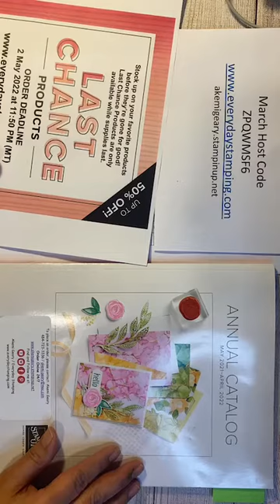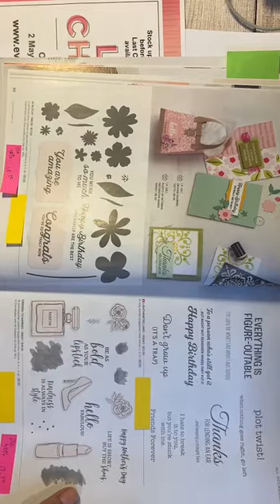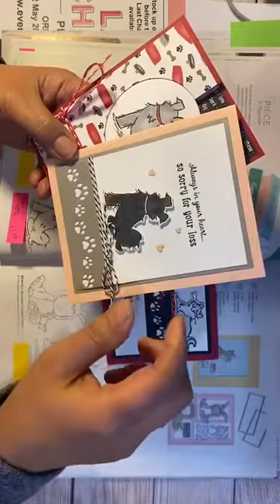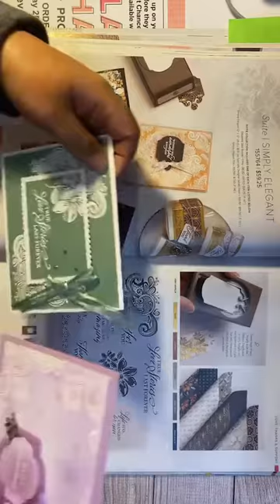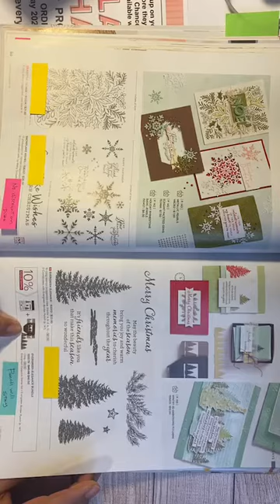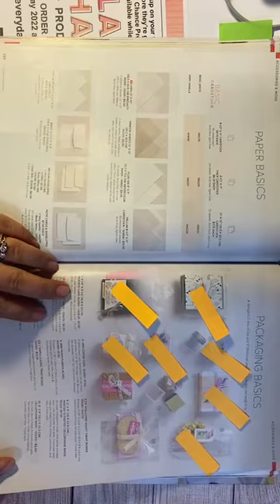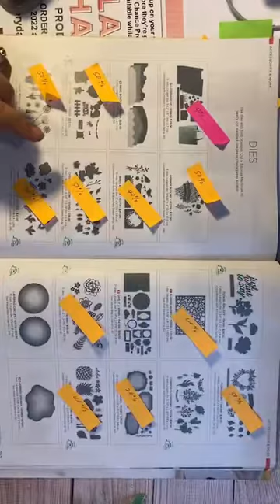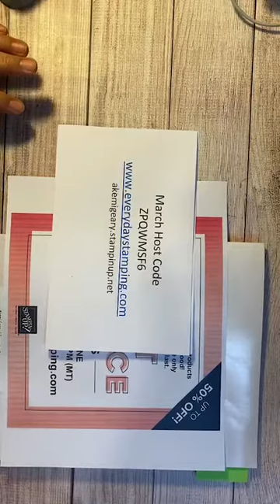Instagram Live on March 24th, the Last Chance Products from Stampin’ Up! 2021-2022 Annual Catalog